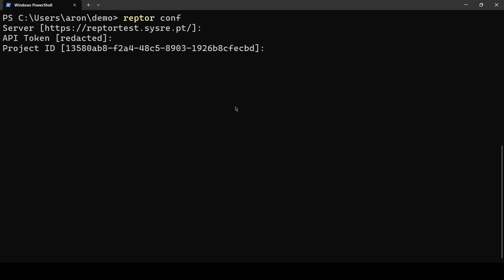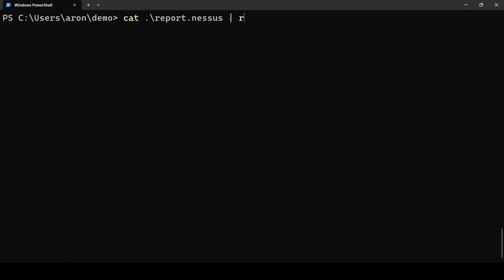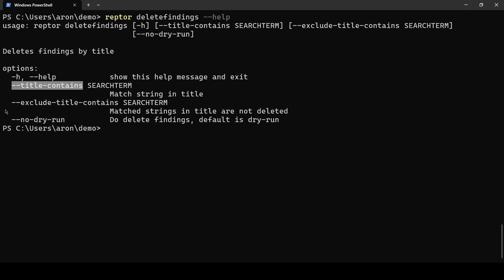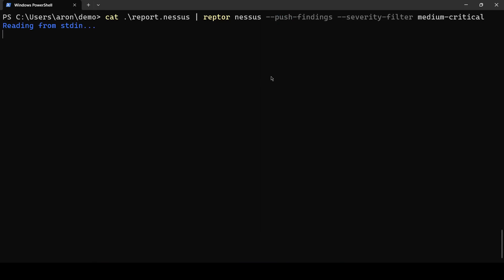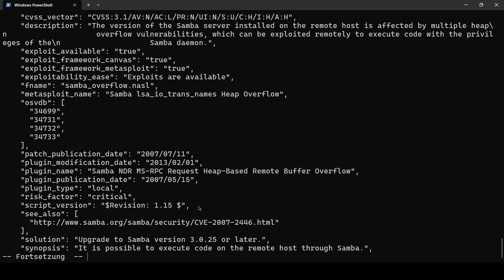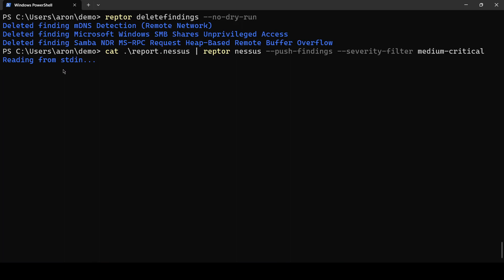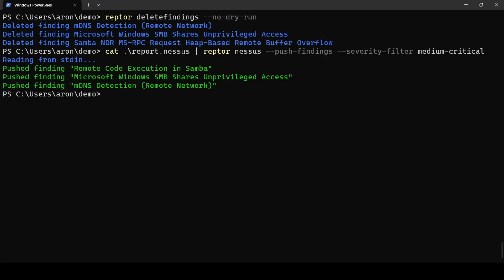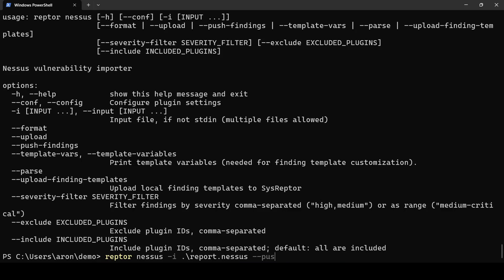Import Nessus reports to SysReptor via CLI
* How to upload Nessus reports from CLI, either to notes or as findings.
* Customize the findings
* Works the same way for other plugins, like OpenVAS